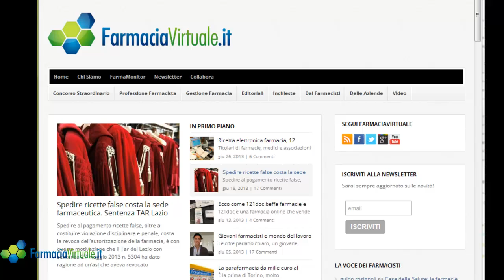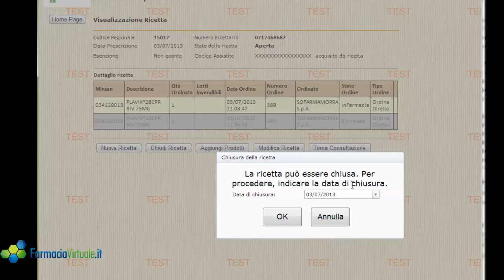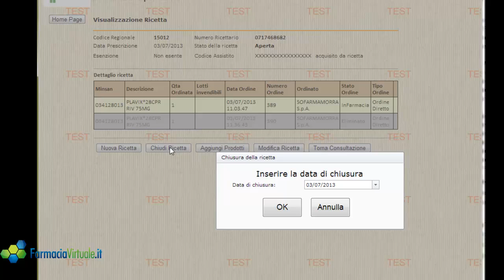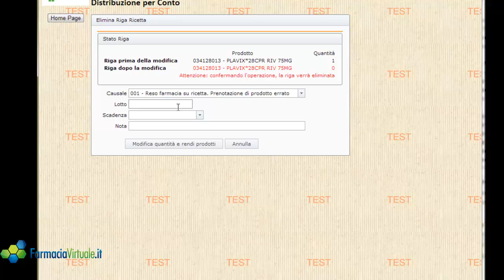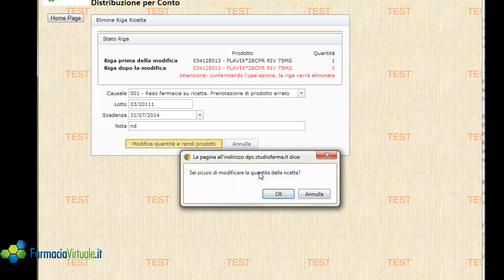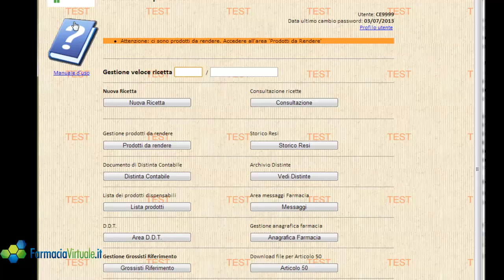Consegna prodotti, riapertura o eliminazione ricetta su WebDPC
In pochi passi spieghiamo come effettuare la chiusura della ricetta o eventualmente riaprirla per eliminare i prodotti o la ricetta stessa, usando WebDPC. Articolo